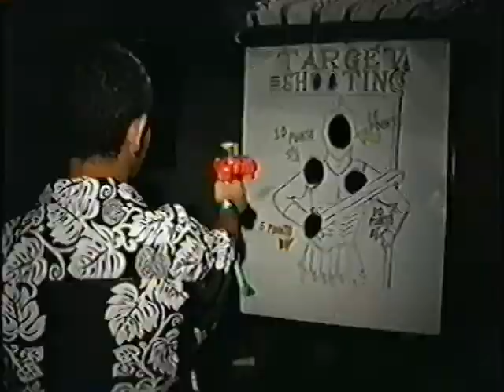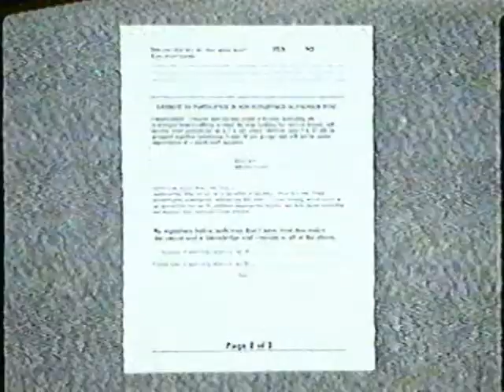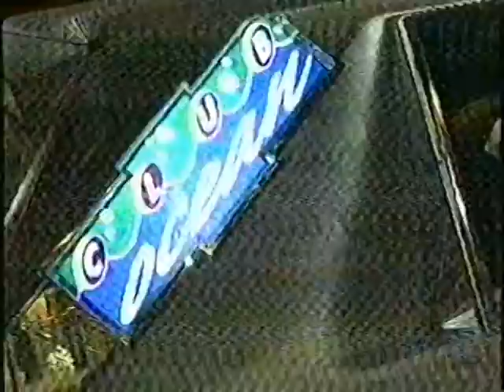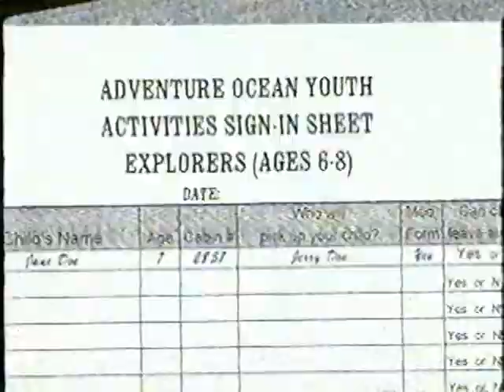Royal Caribbean Youth Staff Gladiators